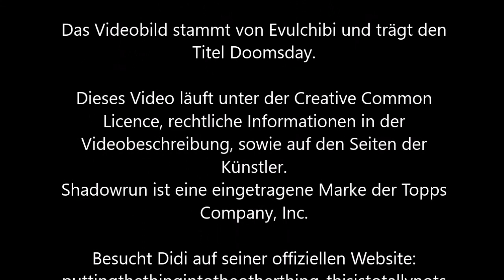238 - Pimmelköpfe 37 Take One [Shadowrun 5 Pen & Paper]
Der Jegor hat das gleiche Problem wie ich. In 48.000 Fällen macht er perfekte Angaben zu jedwedem Thema und zeigt vorausschauendes, sowie perfekt auf seine Umgebung abgestimmtes Verhalten.
Aber ein kleiner Fehler und schon wird ihm das für immer vorgehalten.
Ich fühle sehr mit dem armen Kerl.